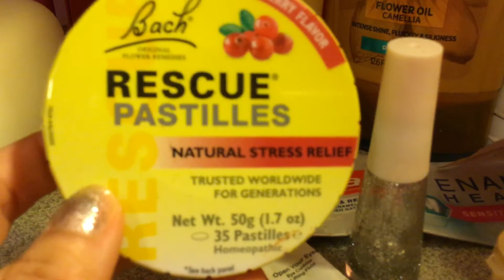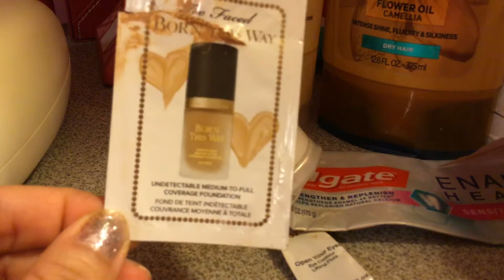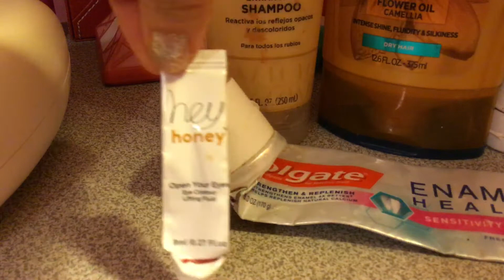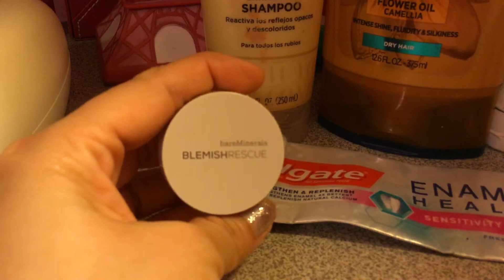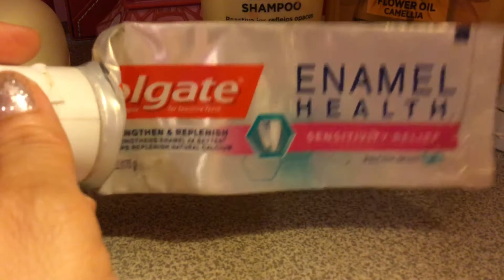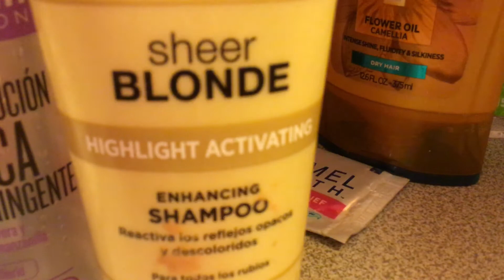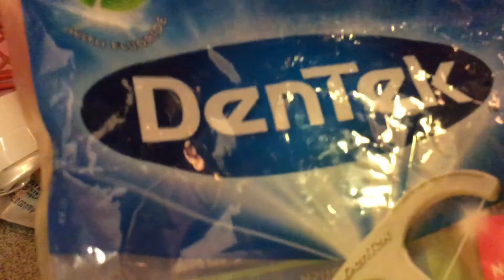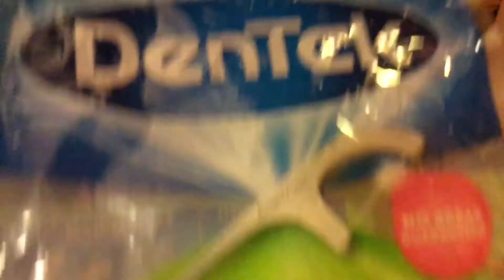Uno de estos productos me gustaba mucho pero NO lo vuelvo a comprar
Productos Acabados